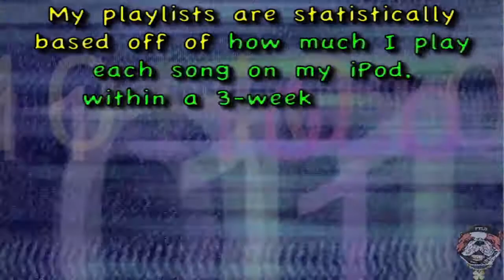Playlist #12: FTLD'z Playlist of 12.05.2004 - 12.31.2004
01. Jonathan Peters Presents Sylver Logan Sharp "All This Time"
02. Aubrey "If You Don't Know Me By Now [Johnny Budz Radio Edit]"
03. David Banner feat. Marcus & Sky "The Christmas Song"
04. KaMaKa$eE feat. Nerv-us "Bounce It"
05. Lindsay Lohan "Rumors"
06. Gwen Stefani feat. Eve "Rich Girl"
07. Daddy Yankee feat. N.O.R.E., Gemstar & Big Mato "Gasolina [Remix]"
08. Narcotic Thrust feat. Yvonne John Lewis "I Like It"
09. 334 MO.B.B. feat. T-Rock "Uh Oh (They Fighting)"
10. Wynonna Judd "I Want To Know What Love Is [Piper Radio Mix]"
11. Jadakiss feat. Mariah Carey "U Make Me Wanna"
12. Geri Halliwell "Ride It [Hex Hector 7" Radio Edit]"
13. Shape: UK "Lola's Theme [Vocal Radio Edit]"
14. David Morales feat. Lea-Lorien "How Would U Feel"
15. Ja Rule feat. Fat Joe & Jadakiss "New York"
16. Body Head Bangerz feat. YoungBloodZ "I Smoke, I Drank [Remix]"
17. The Game feat. 50 Cent "How We Do (Fresh '83)"
18. T.I. feat. Jay-Z & Swizz Beatz "Bring ‘Em Out"
19. Mike Jones feat. Slim Thug & Paul Wall "Still Tippin'"
20. Slim Thug "Like A Boss"
21. DJ Burn One "Tracks From Gorilla N Da Trunk 4 (Hosted by Paul Wall) CD"
22. Mike Rizzo Presents Allie "Can't Go On"
23. Lady Saw "I've Got Your Man"
24. King Brain Presents N.I.C. "I'm Done"
25. Cassidy "I'm A Hustla"
26. Lindsay Lohan "Over"
27. Eric Prydz "Call On Me"
28. Mario "Let Me Love You"
29. Jadakiss "Tracks From Kiss Of Death CD"
30. Flexy "Mamasita"
31. Mynt feat. Kim Sozzi "How Did You Know? [Remix Radio Edit]"
32. Reina "If I Close My Eyes [Jack Elliot Radio Mix]"
33. Alicia Keys "Karma"
34. iiO "Runaway [Ford Radio Edit]"
35. Bone Crusher "Guess Who's Comin' To Town?"
36. Stellar Project feat. Brandi Emma "Get Up Stand Up [Phunk Investigation Radio Edit]"
37. Lasgo "Surrender [LMC Radio Edit]"
38. Destiny's Child "Lose My Breath"
39. Eday "Party To The Music [Renee Amasz Remix]"
40. Lil' Jon & The East Side Boyz feat. Usher & Ludacris "Lovers & Friends"
41. Ludacris "Get Back"
42. Snoop Dogg feat. Pharrell "Drop It Like It's Hot"
43. Ashlee Simpson "La La"
44. 50 Cent "Disco Inferno"
45. Reina "Christmas (Baby Please Come Home)"
46. D.H.T. "Listen To Your Heart [Furious F. EZ Radio Edit]"
47. Nicole Wray "If I Was Your Girlfriend"
48. Ciara feat. Missy Elliott "1, 2 Step"
49. Jim Jones feat. Cam'ron & Juelz Santana "Crunk Muzik"
50. Tina Ann "Rise Again [Valentin Radio Edit]"
51. Destiny's Child feat. T.I. & Lil' Wayne "Soldier"
52. Juelz Santana "S.A.N.T.A.N.A."
53. Frankie J feat. Baby Bash "Obsession (No Es Amor)"
54. Boyz N Da Hood "Don't Put Your Hands On Me"
55. Eminem "Like Toy Soldiers"